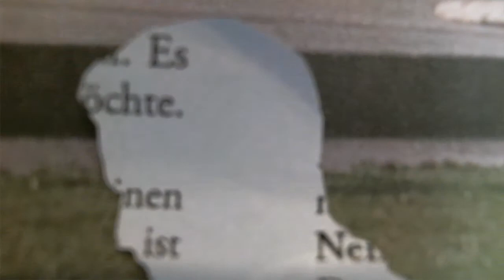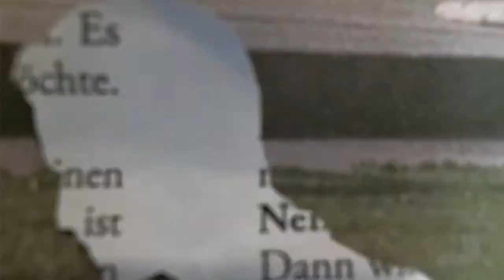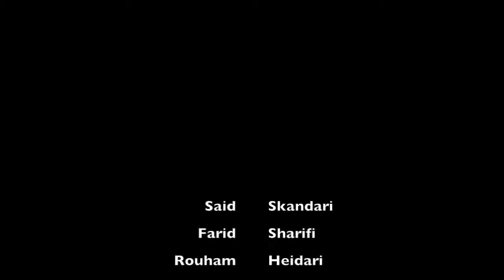Straßenfest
Seit 1,5 Jahren lernen die Schüler der VK vom SZ Utbremen Deutsch. Die Geschichten haben sie sich selbst ausgedacht.